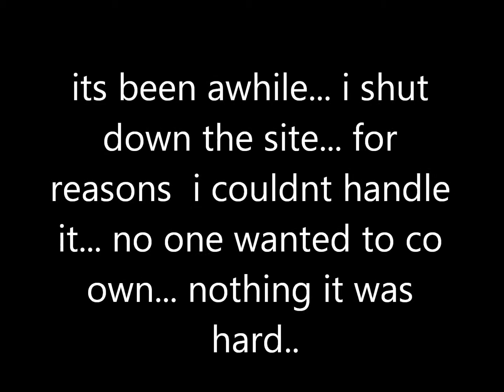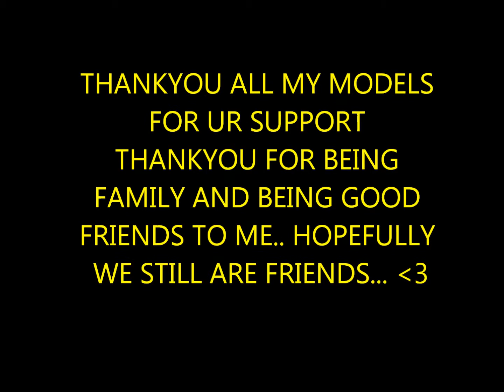IM A FAG I KNOW! ...... PRESENTING EMMY BOW.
this is just a message to everyone and a video for emmy... im bk bitches